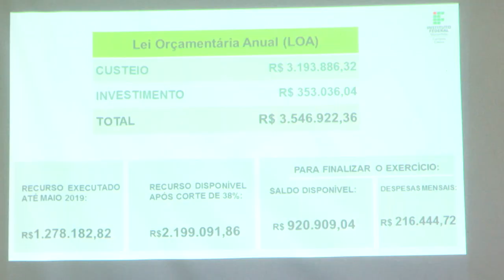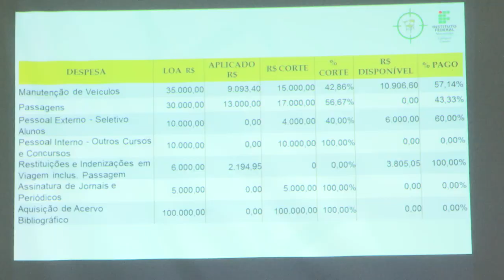Servidores e estudantes do IFMA Campus Caxias sofrem com contingenciamento de recursos na educação